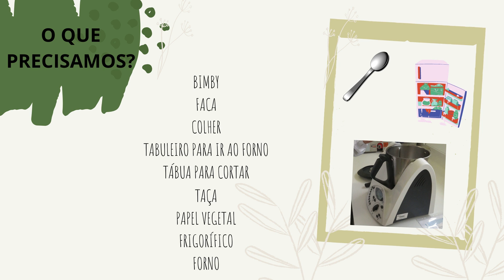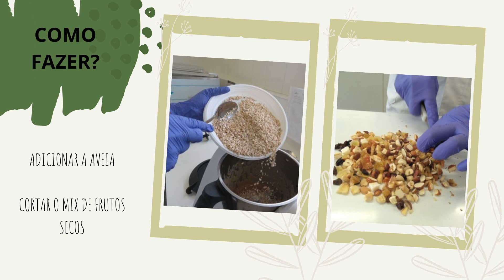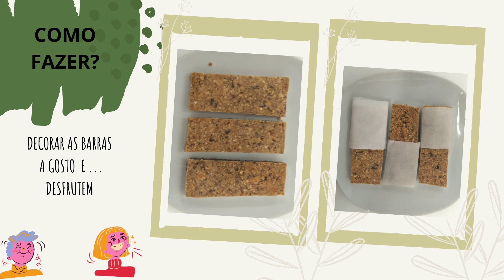À descoberta do potencial de uma barra de cereais com algas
"À descoberta do potencial de uma barra de cereais com algas" foi lançado na Noite Europeia dos Investigadores 2020, pela investigadora do MARE Joaquina Pinheiro.